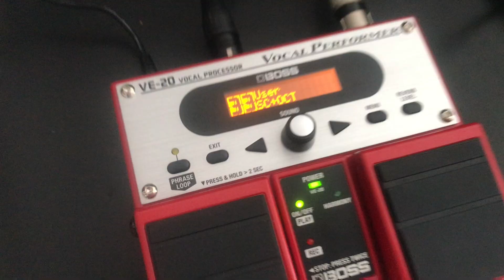Ismael Saxsofonista João Pessoa pb